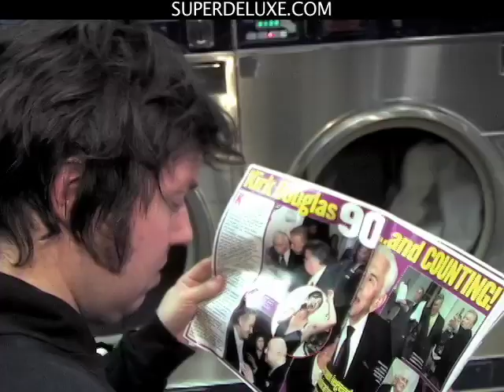Little Michael Jackson and Me with Dave Hill and Mini Michael Jackson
Dave Hill and Little Michael Jackson (Alex Sotomayor) in "Little Michael Jackson and Me." from Superdeluxe.com. Also